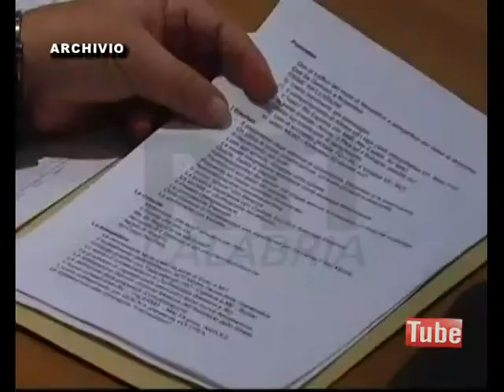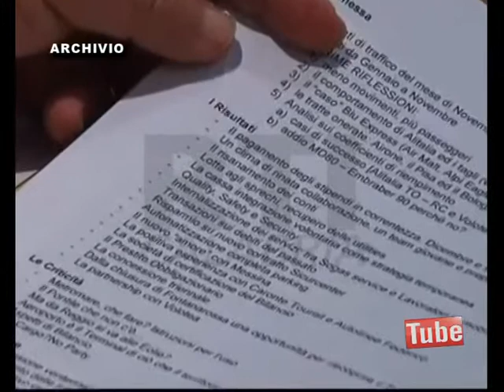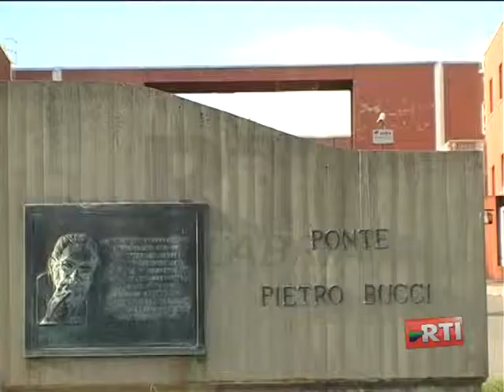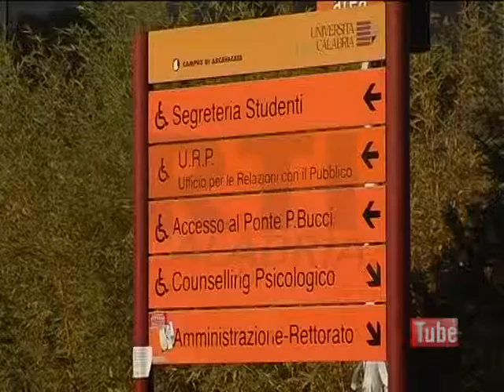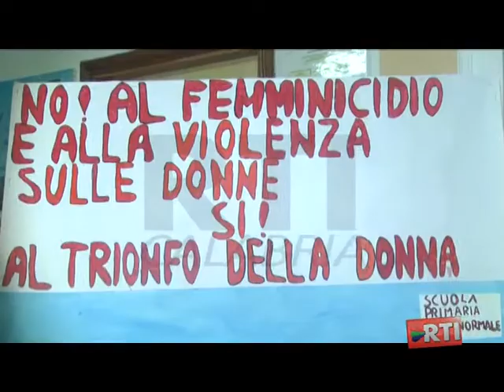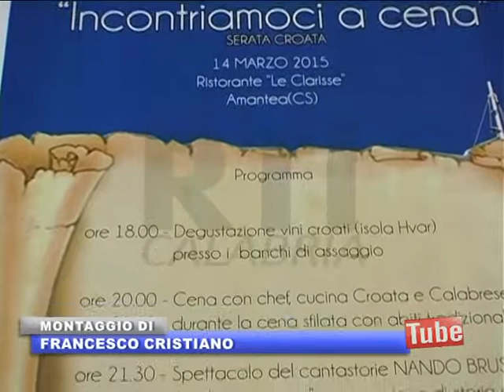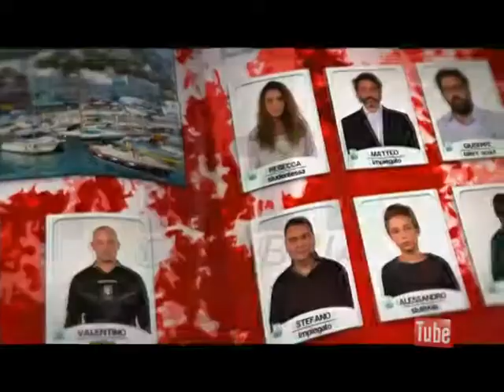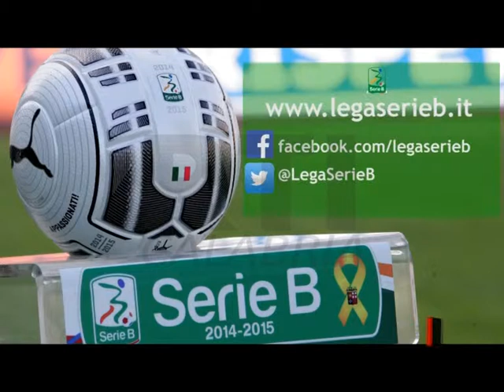RTI INFORMAZIONE 11 MARZO 2015